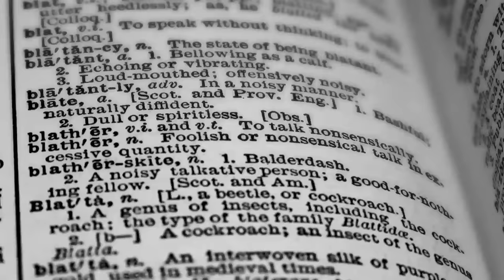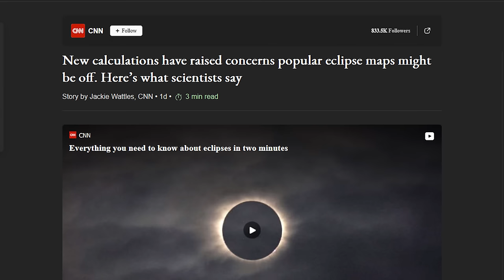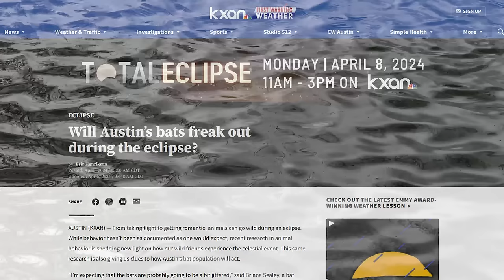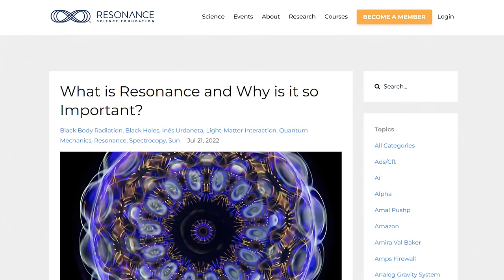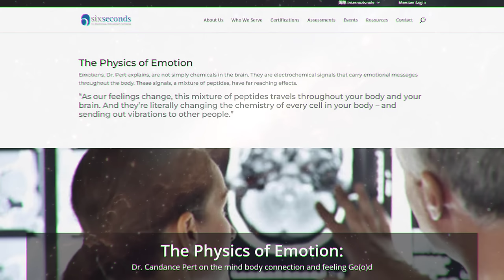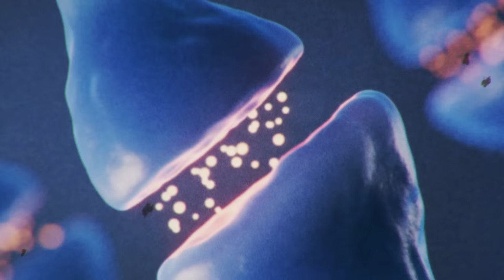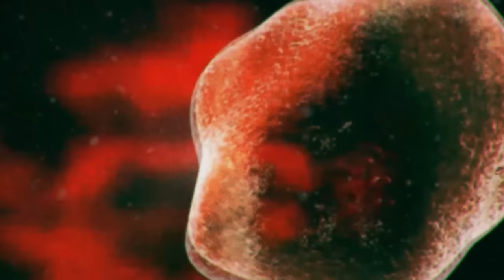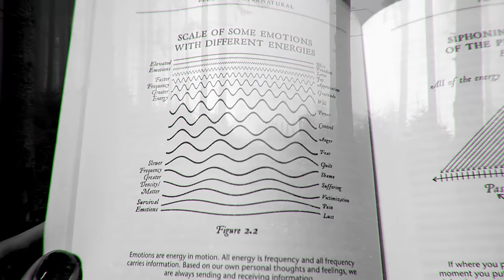This Video Is Not About the Eclipse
As context is very important for all videos, this message is to confirm that the purpose of this video is reporting on or documenting the content. Note that we make an effort to research for context and cite our sources as appropriate.